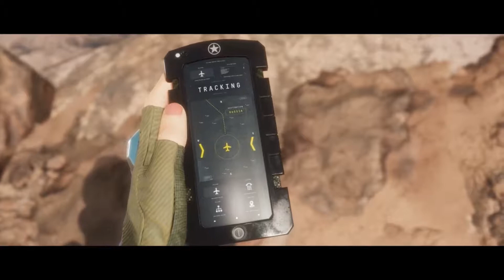Knocking Some Diplomacy Into Everyone | Mortal Kombat 11 (Part 3)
After defeating D'Vorah, will she reveal the hide out of Outworlds most ruthless Kahn? What is past Johnny bothering his future self with? We kontinue the journey of our heroes in this ultimate time bending adventure.